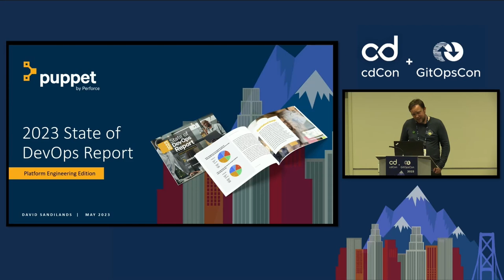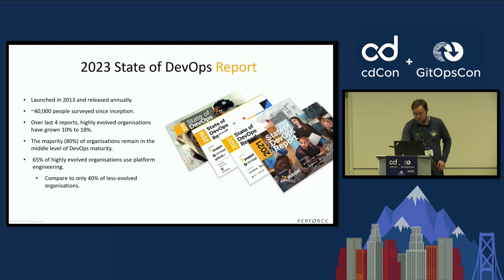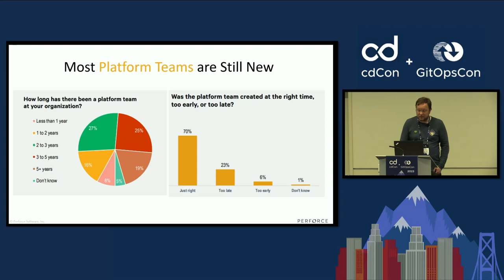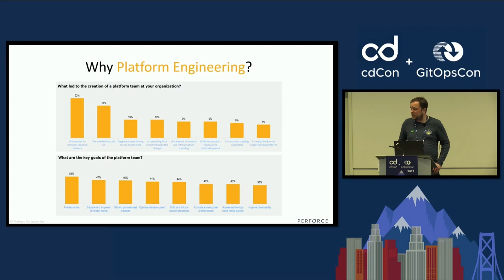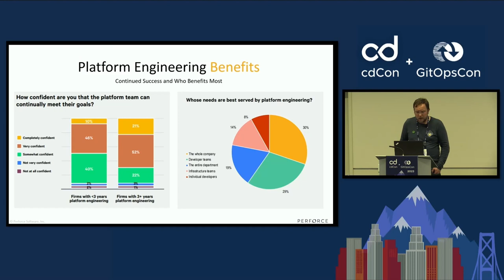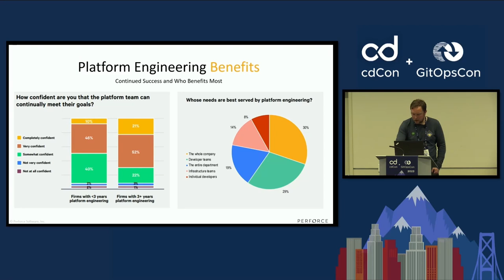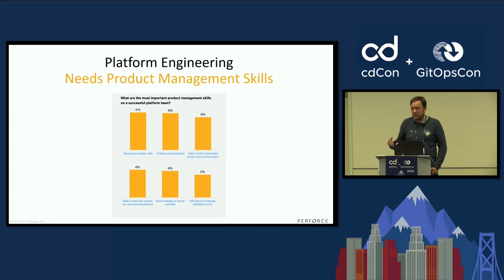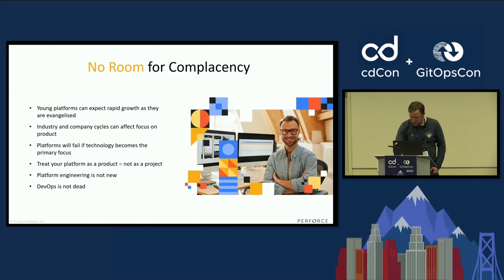Behind-the-Scenes of Puppet’s 2023 State of DevOps Report: Platform Engineering...- David Sandilands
Behind-the-Scenes of Puppet’s 2023 State of DevOps Report: Platform Engineering Edition - David Sandilands, Puppet by Perforce

For the past 11 years, Puppet has released a State of DevOps Report with a keen eye on everything trending in DevOps. This year, they focused instead on one singular, and important, topic — platform engineering. Why bend tradition? Join Puppet’s Principal Solution Architect David Sandilands as he explores key findings within the State of DevOps report and talks about the future of DevOps through the lens of platform engineering. You won’t want to miss this deeper look at the DevOps ecosystem, and where it could be heading, in 2023, and some of the key needs to make platform engineering successful.